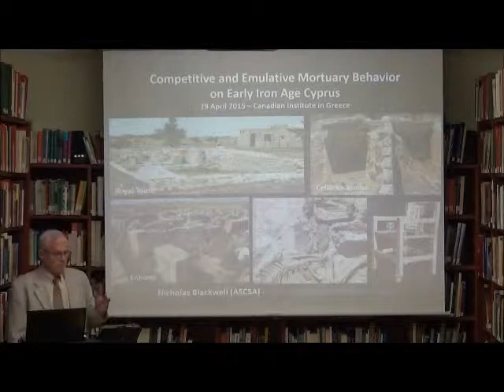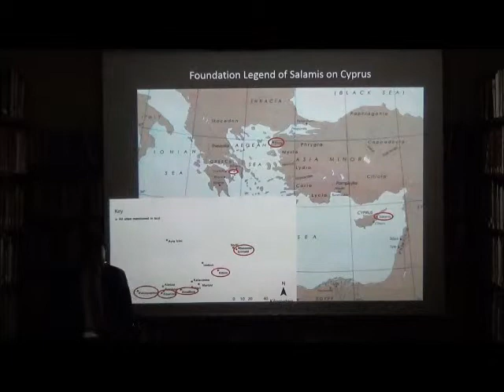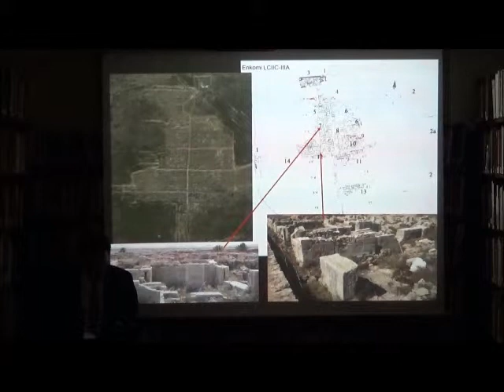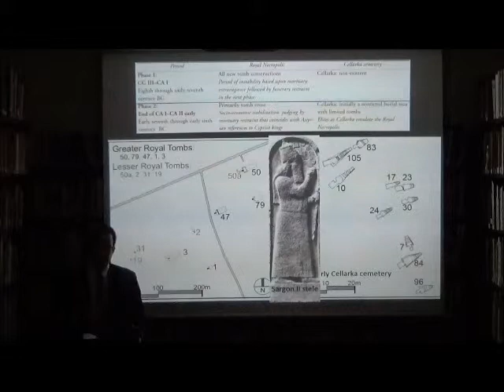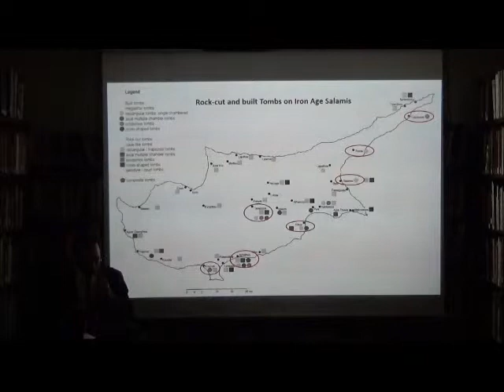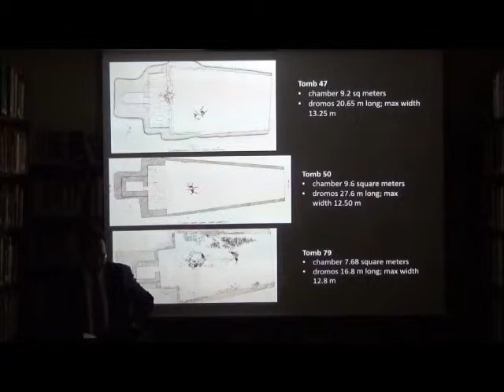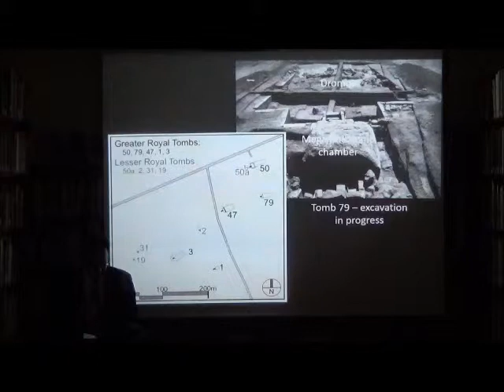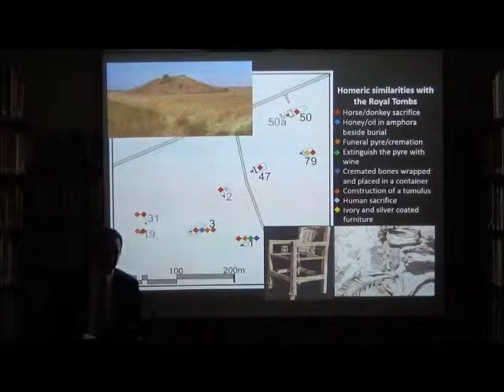Competitive and Emulative Mortuary Behavior on Early Iron Age Cyprus (part 1)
Lecture by Nicholas Blackwell (Assistant Director, American School of Classical Studies at Athens) - 29 April 2015

The sociopolitical and territorial implications of two notable cemeteries at Salamis during the Cypro-Geometric and Cypro-Archaic periods form the basis of this talk. Specifically, the mortuary variability within and between the so-called Royal Tombs and the neighboring Cellarka necropolis raise fundamental questions for Early Iron Age Cyprus, namely state (re)formation, political continuity or discontinuity, sociopolitical competition, and the formation of regional boundaries. These issues—and the burials themselves—have received considerable attention in scholarship, in part because of Homeric connections evident in the Royal Tombs. This talk builds upon the speaker’s earlier work on the topic by focusing on Salamis’ connections to Late Bronze Age Enkomi and its differentiation from contemporary and nearby Kition.

After highlighting the mortuary patterns in both Salaminian cemeteries—which exhibit various levels of competition and emulation—the talk evaluates how early Salaminian rulers distinguished themselves from neighboring territories, particularly Kition, through mortuary behavior. The desire for inter-regional prominence was great due to competition for island resources and foreign markets throughout the eastern Mediterranean. This talk will demonstrate that the architecture of the most impressive Royal Tombs acted as a legitimizing device for Salaminian leaders to recall and emulate the nearby (2 km away) masonry of Enkomi, perhaps even reusing ashlar blocks from the abandoned Late Bronze Age site. The strategy behind these architectural choices strengthened Salamis’ ancestral ties to the region’s bygone glory and eminence. This powerful claim linked Salamis to Enkomi for political purposes. The indigenous heritage of Salaminians thus was emphasized to contrast the Phoenicians’ presence at Kition, a group that could make no such ancestral assertion on Cyprus despite their substantial modification of an important Late Bronze Age temple.

Part 1: Introduction & Lecture
Part 2: Response and Questions/Discussion